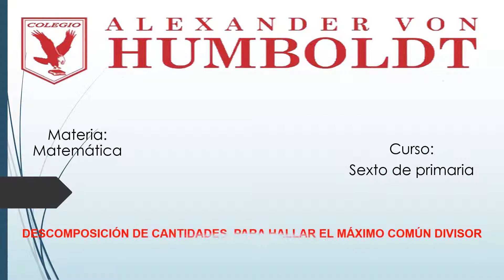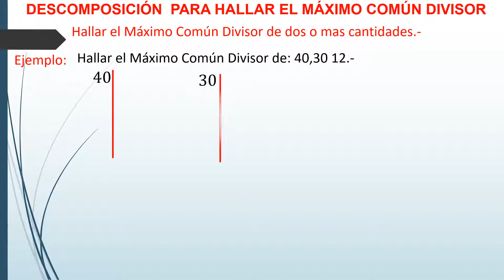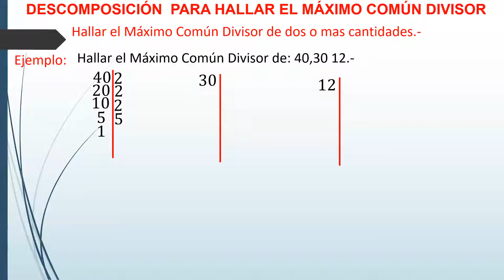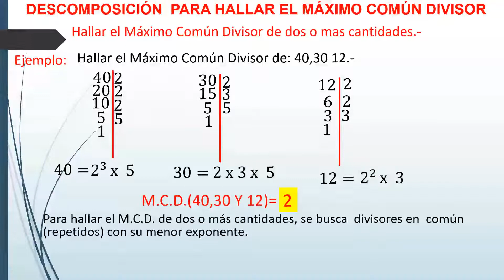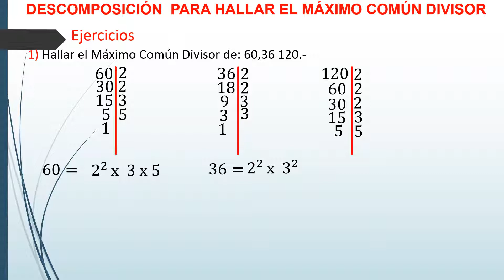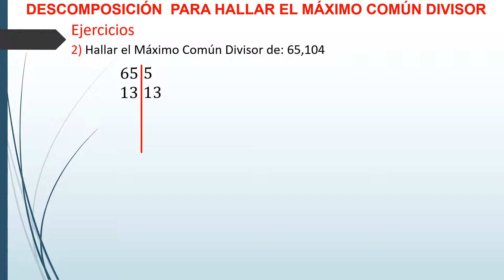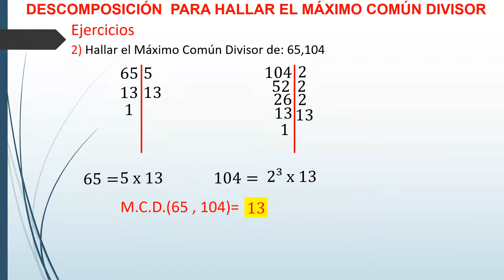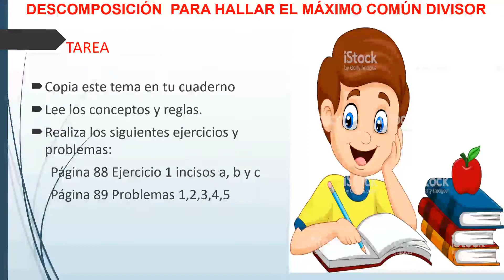Descomposición de Cantidades para Hallar el Máximo Común Divisor - 6to Primaria